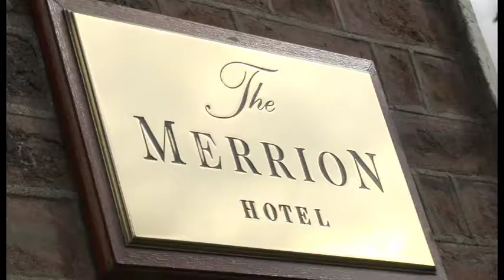Louise Kennedy Autumn I Winter Collection 2012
Followed by afternoon tea at the Merrion.

This season's collection is an ode to antiquity and dark romance. Inspired by and photographed at Marsh's Library in Dublin, the sense of heritage, architecture, rich colours and gilded details conspire to provide the perfect palette of inspiration. These elements were carried through to the fashion show, where a combination of lighting, sound and floral presentations were combined to ensure the mood and tone of this luxurious winter presentation was captured.